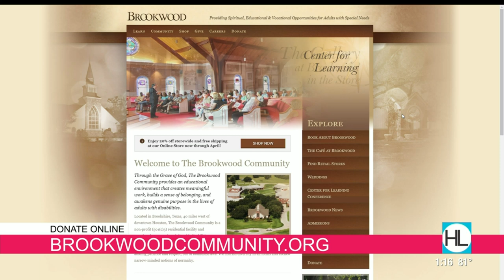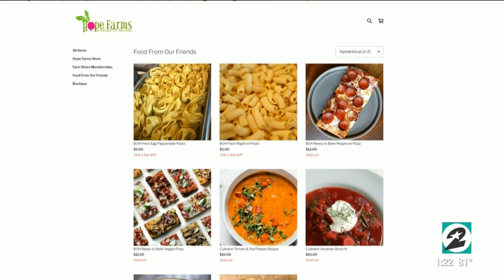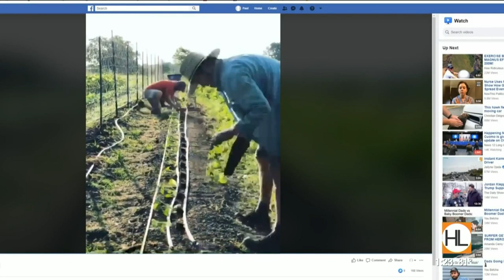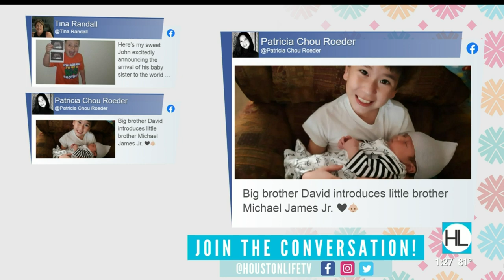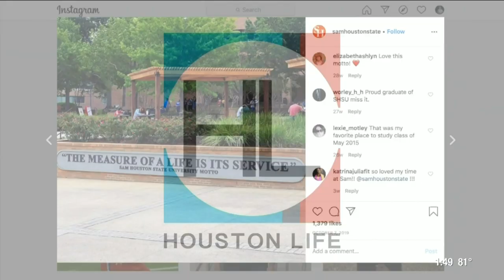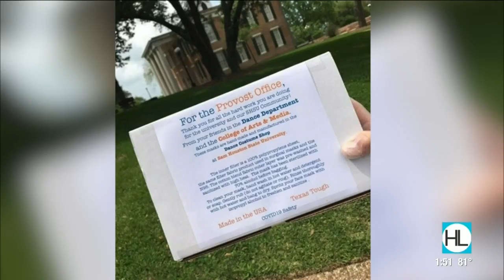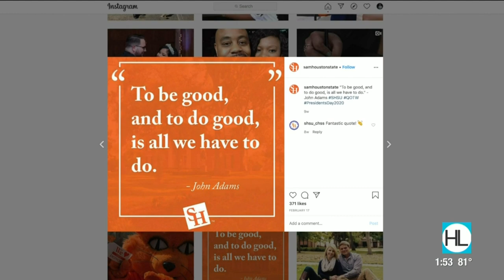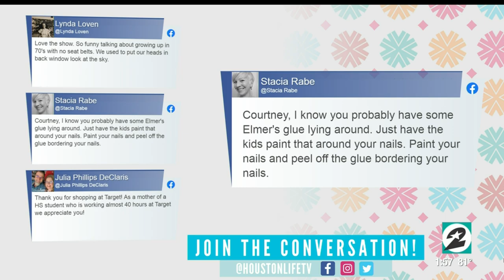HOUSTON LIFE: April 21, 2020